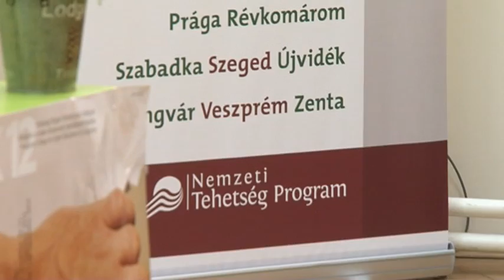VMTDK MEGNYITÓ - WEISZBURG TAMÁS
A 12. Vajdasági Magyar Tudományos Diákköri Konferencia megnyitója.